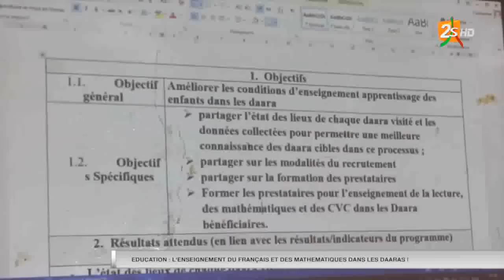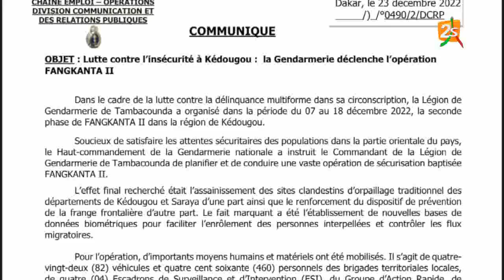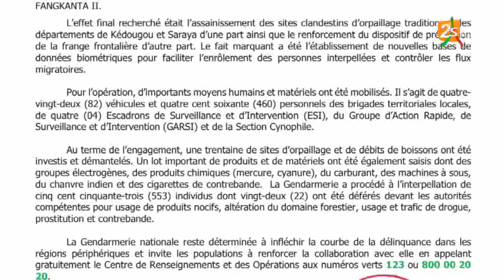🛑SUIVEZ LE JOURNAL 20H AVEC NDIOUGA DIONE | DIMANCHE 25 DEC. 2022